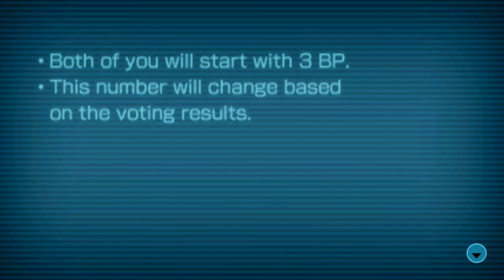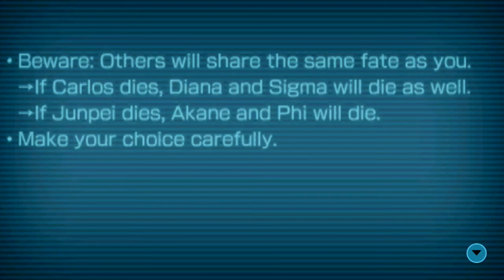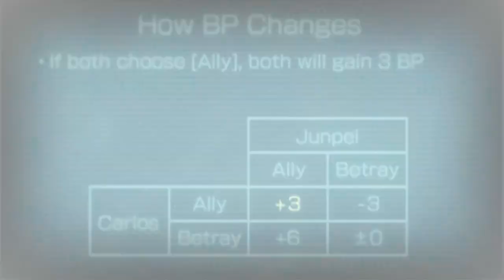Zero Time Dilemma - [24] RETURN OF THE AMBIDEX GAME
After solving the puzzles in the escape room, Carlos and Junpei are faced with the Ambidex Game. Should Carlos Allly or Betray with Junpei?

 Zero Time Dilemma is created by Spike Chunsoft.